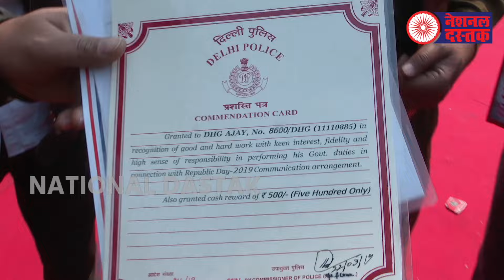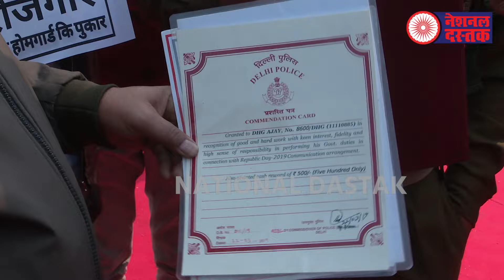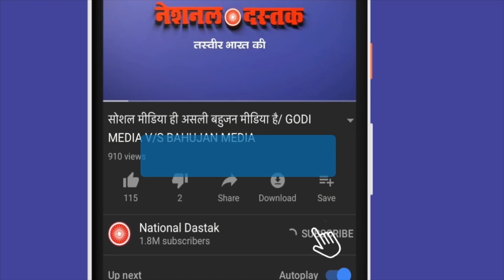पीएम पर क्यों भड़की देश की जनता/BIG PROTEST IN DELHI AGAINST MODI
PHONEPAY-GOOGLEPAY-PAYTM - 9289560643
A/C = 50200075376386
IFSC = HDFC0000314